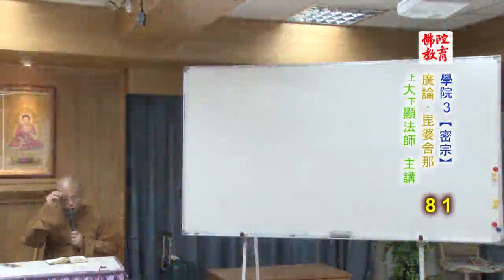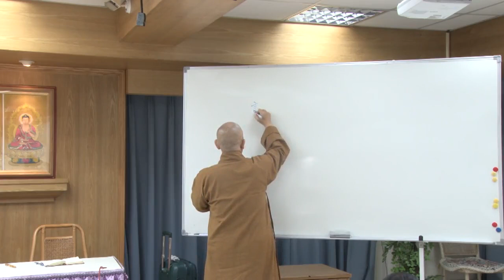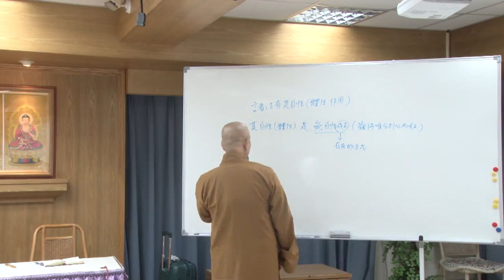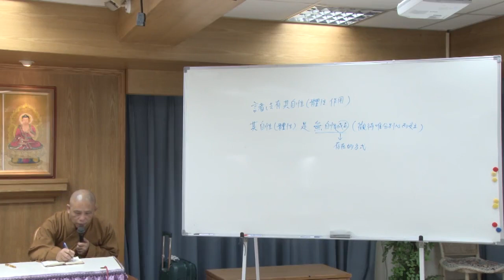廣論‧毗婆舍那--第036集/大顯法師主講